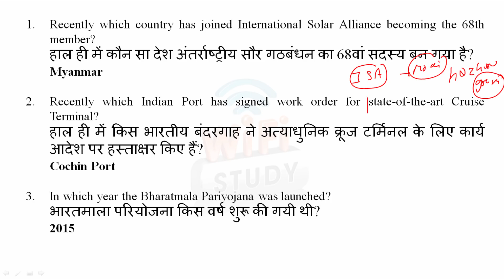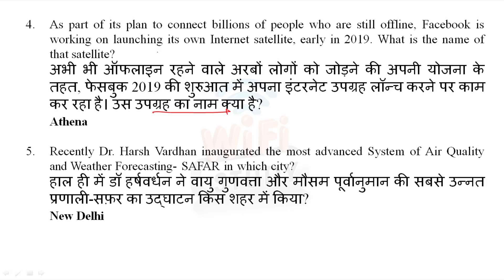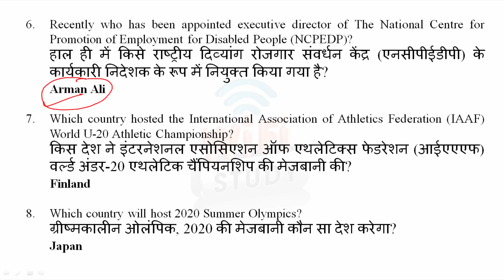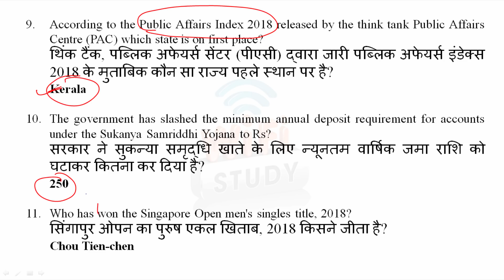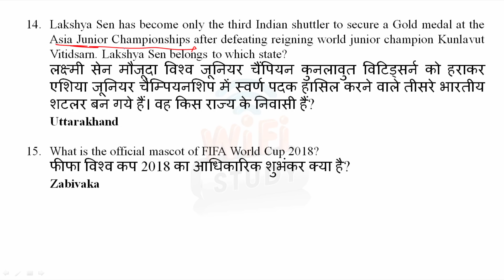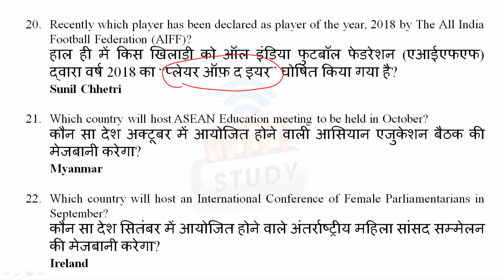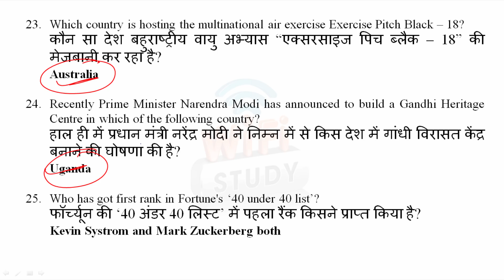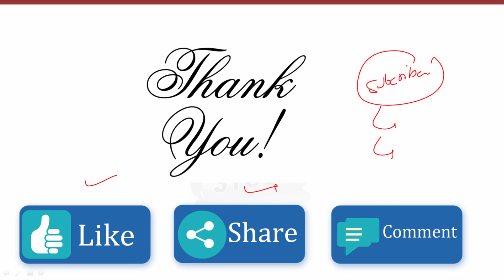धमाकेदार Top One Liner Current Affairs | 4th Week of July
8 AM - Current Affairs by Bhunesh Sir
8:30 AM - Vocab by Bhunesh Sir
9 AM - The Hindu Analysis by Manvendra Sir

Railway Crash Course:
9:30 AM - Railway Current Affairs by Bhunesh Sir
10 AM - RRB Reasoning by Hitesh Sir
11 AM - RRB Maths by Sahil Sir
12 PM - RRB GK by New Faculty

Rajasthan LDC:
1 PM - Maths/Reasoning by Sahil Sir
2 PM - GS by New Faculty
3 PM - English by Sanjeev Sir

SSC:
5 PM - English by Harsh Sir
6 PM - GK by New Faculty
7 PM - Reasoning by Hitesh Sir
8 PM - Maths by Naman Sir

RRB PO/Clerk:
9 PM - Reasoning by Hitesh Sir
10 PM - Maths by Naman Sir

Defence Special:
4 PM - GS by New Faculty
11 PM - English by Sanjeev Sir

Technical Classes (Sat-Sun):
12 PM to 3 PM - Mechanical
3 PM to 6 PM - Civil
6 PM to 9 PM - EE/EC